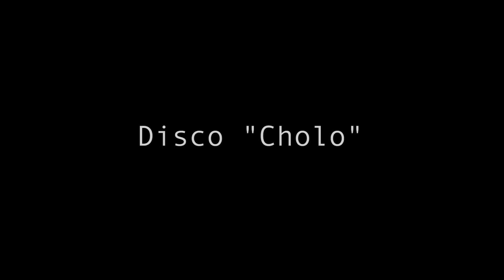Disco "Cholo"// Álvaro Zavala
Álvaro Zavala Quinteto // Disco Cholo

Álvaro Zavala - Guitarra y composiciones
Agustín Moya - Saxo
Jasper Huysentruyt - Piano
Matías Mardones - Batería
Invitado especial: Sebastián Jordán - Trompeta